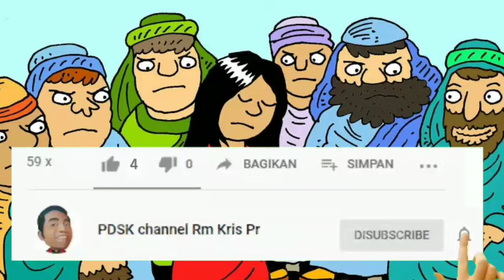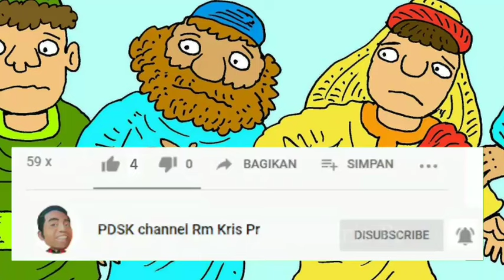Aja lali marang sih palimirma Dalem Gusti | Renungan Yoh 8:1-11 | 18-03-2024